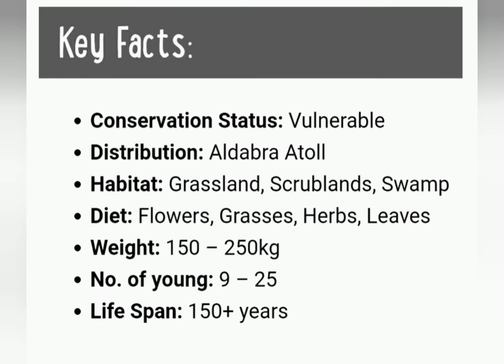255 years old Aldabra tortoise update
The Aldabra tortoise is one of the largest tortoises in the world. They have a thick, domed shell with robust limbs covered in scales. (Please watch till the end of this video to find out more about this gentle giants) I made a video about this tortoise while back where we got lot's of comments and view this is an update on how the tortoise life going now. My other video Music: Sweet Dreams
Musician: BatchBug